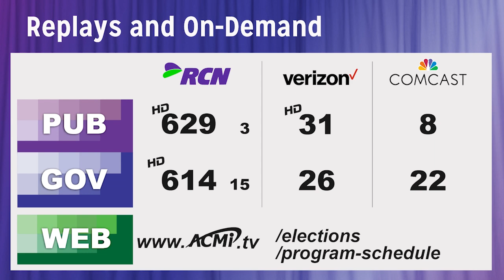School Committee Candidate Profiles 2023 - Jill K. Krajewski